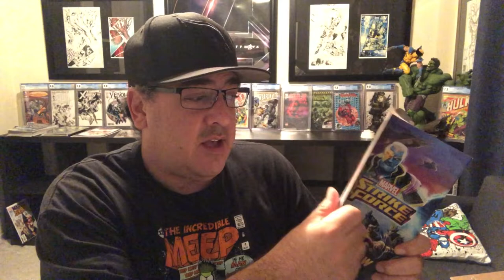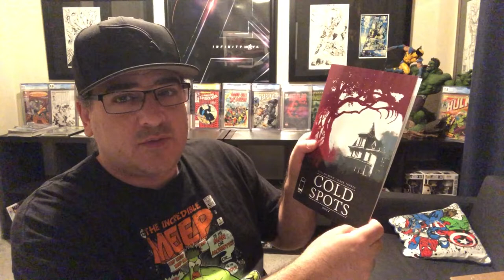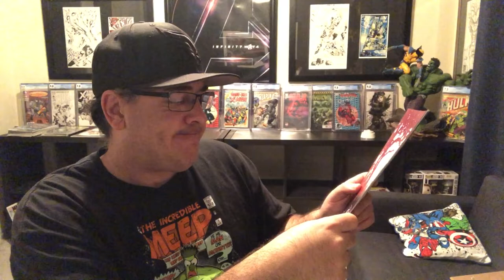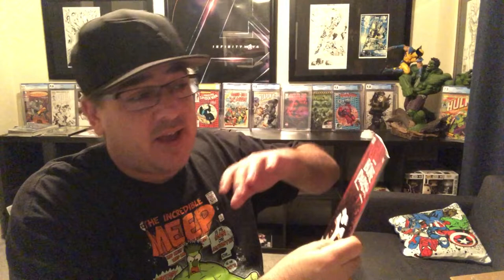Comic Book Reviews 5 Comics in 5 Minutes 9/26/18 Marvel DC and More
This is a special 5 minute 5 comic book reviews.  I hope you watch and pick some up.